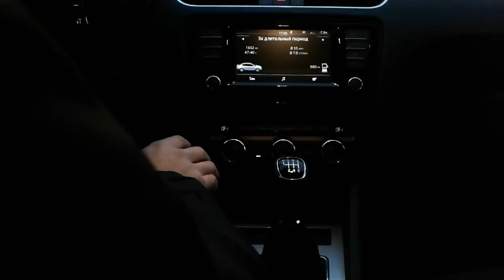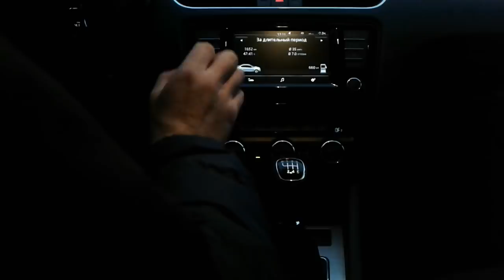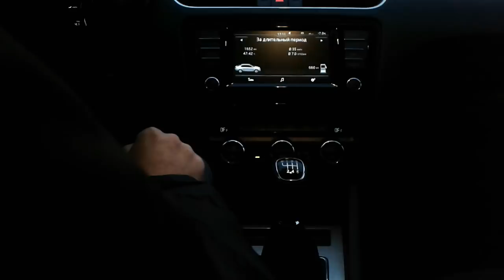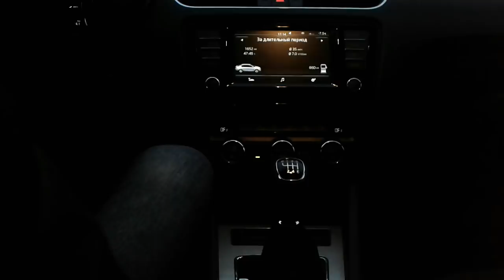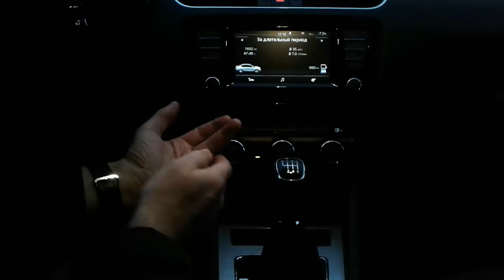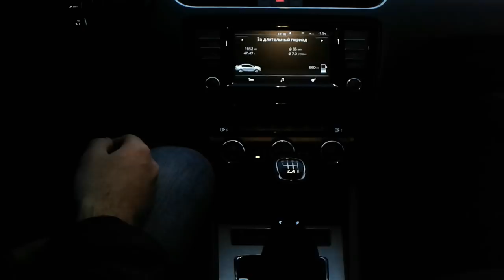А7: Торг уместен...Уроки Мастерства..(Скидки на Суперб 2017)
Основано на реальных покупках!!!
Наша группа в контакте Вступайте)